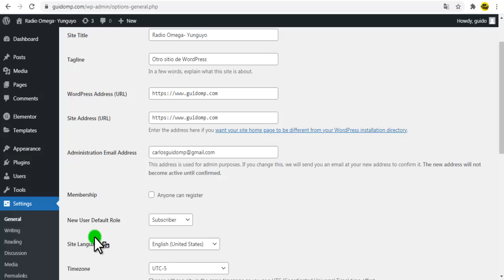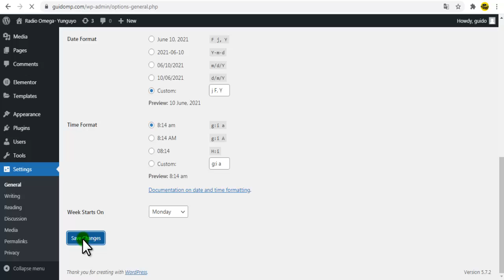WordPress- cambiar de Ingles a Español+WordPress 2021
WordPress-  como cambiar de Ingles a Español+WordPress 2021